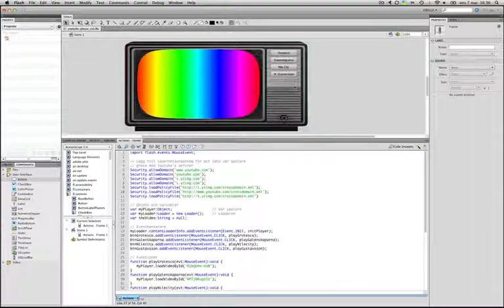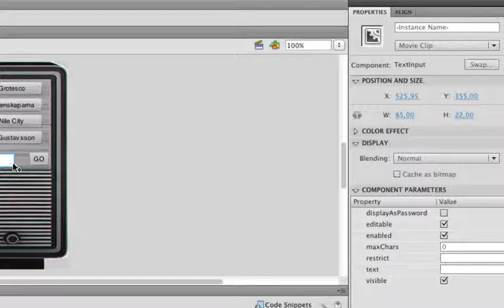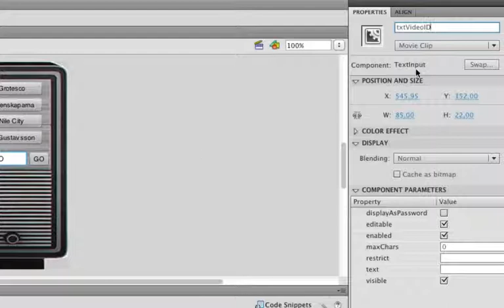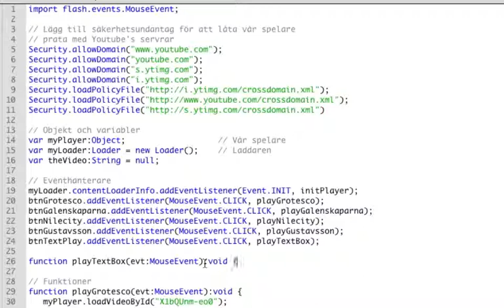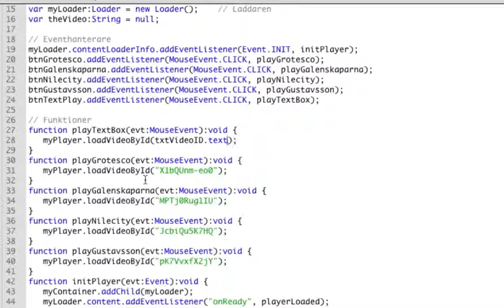MPA130 M802 03 Text input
MPA130 M802 02 Knappar